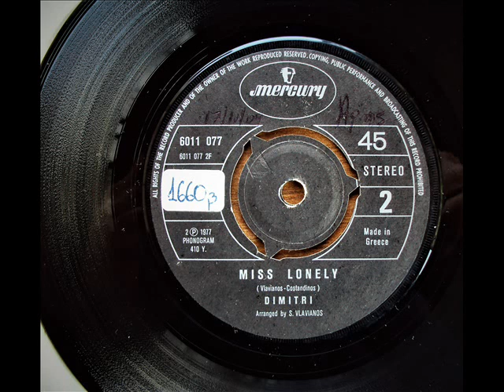DIMITRI - MISS LONELY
1977 / ΔΗΜΗΤΡΗΣ ΤΑΜΠΟΣΗΣ / DIMITRI TAMBOSSIS
MUSIC & LYRICS : VLAVIANOS & CONSTANDINOS